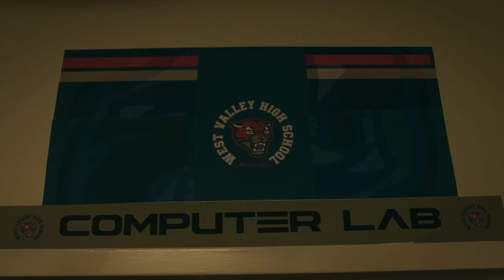Miguel Gets BEATEN UP | Cobra Kai Season 2 Episode 10 | Now Action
Cobra Kai is NOW PLAYING and can be found to Rent or Buy

NOW ACTION is a channel made for movie fans, by movie fans. Here you will find all of the most memorable, action-packed moments and scenes from all of your favorite films.